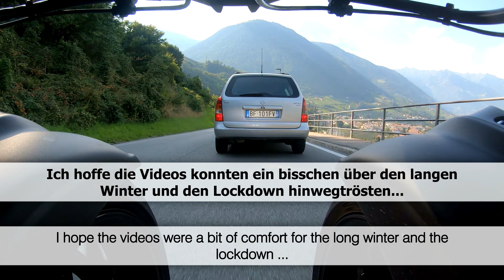Yamaha Niken am Gampenpass, Abfahrt Nord - Dolomitenrunde 2020 Teil 19 (Finale)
Hallo,
Heute der letzte Teil der Dolomitenrunde 2020 die ich zusammen mit meinem besten Freud auf seiner Triple gedreht habe.
Die Tagestour war insgesamt 777 Kilometer lang, hier am Gampen hatten wir schon über 530 Kilometer auf dem Hintern ☺️
Natürlich ist der Gampenpass kein Dolomitenpass mehr, aber er lag auf unserem Weg nach Hause, drum wird er noch in der Reihe hier mit gezeigt.
Weiter ging es dann für uns in´s Passeiertal, über das Timmelsjoch nach Imst und über das Hahntennjoch Richtung Heimat. Aufgrund mangelner Akkuladungen für die Kameras wurde die weitere Strecke aber leider nicht mehr verfilmt. Zu den Pässen gibt es aber schon Videos, bzw. kommen noch anderweitig welche dazu raus.

Ich hoffe die Reihe hat gefallen, ich werd sowas sicher noch öfter mal machen 😄

Motorrad/Dreirad: Yamaha Niken
Kameraperspektive: Tiefflug

Infos zum Gampenpass (Quelle Wikipedia):
Der Gampenpass, kurz Gampen (selten auch Gampenjoch, italienisch Passo delle Palade), ist ein 1518 m s.l.m. hoher Gebirgspass im Südtiroler Anteil der Nonsberggruppe. Mittels der Gampenpassstraße verbindet er das Etschtal mit dem Nonstal.